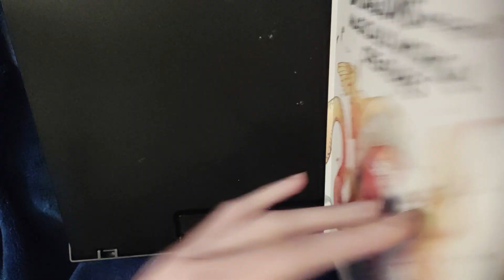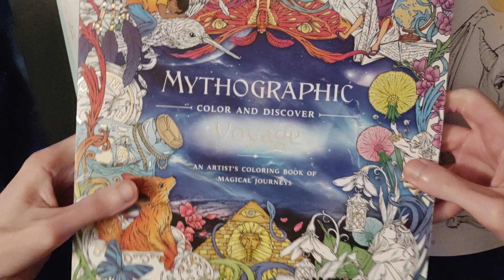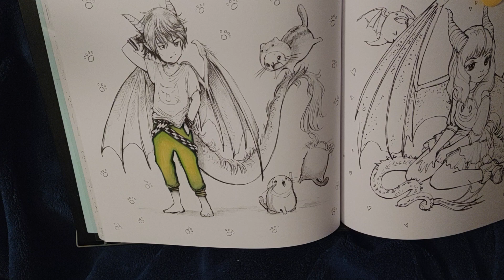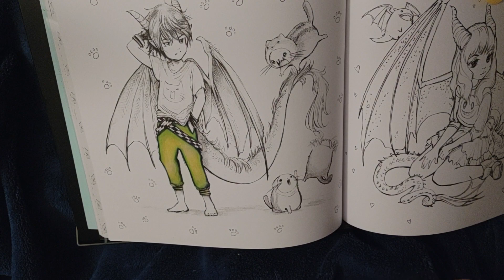Let's Color & Chat | Pop Manga Dragons and other Magically Mythical Creatures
If you want to help the channel grow, check below!

All donations will go straight back into the channel for better filming equipment/set ups as well as books and supplies for review!

Amazon Wishlist